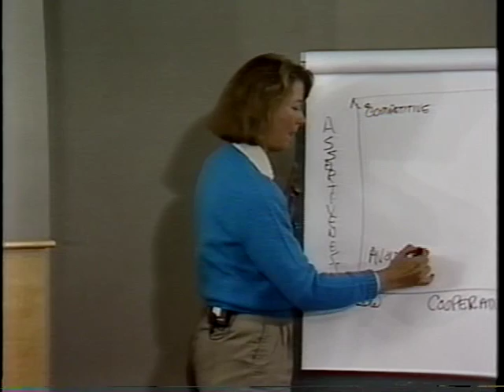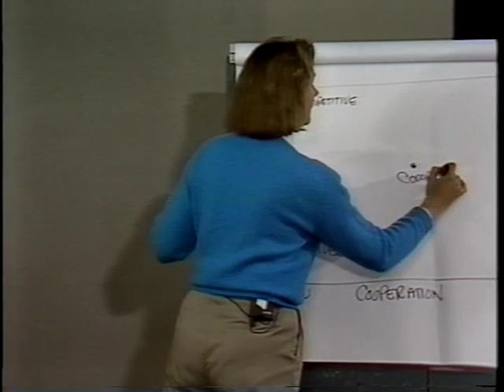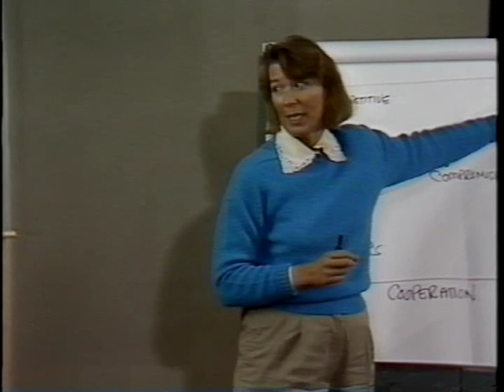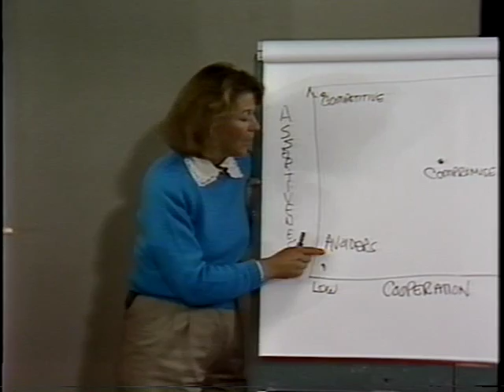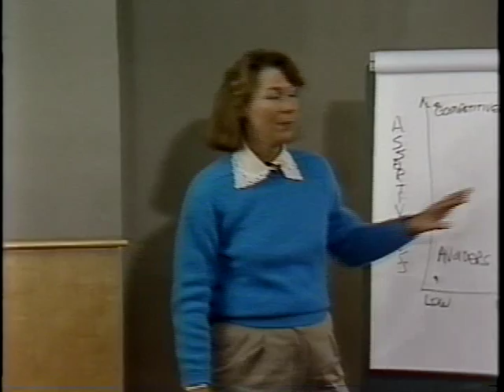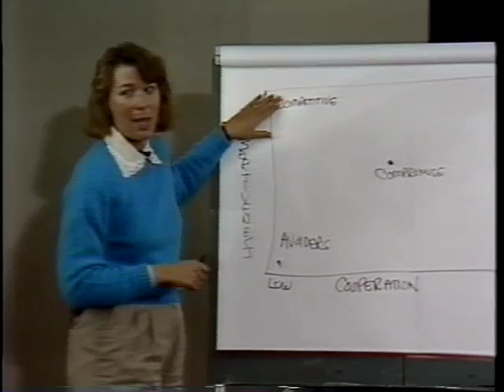Ambassador skills training track6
Patrick Jackson Ambassador Skills Training Public Relations